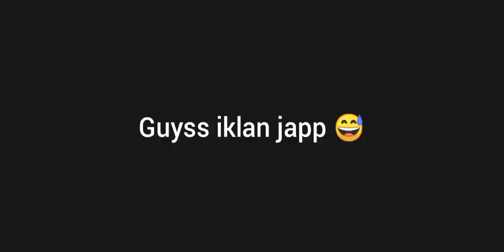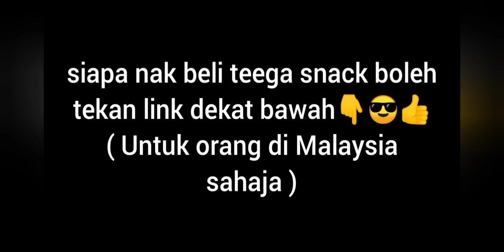Top global gameplay 😎 ( Horrorfield ) - Part 1